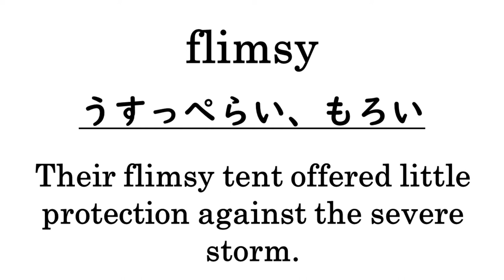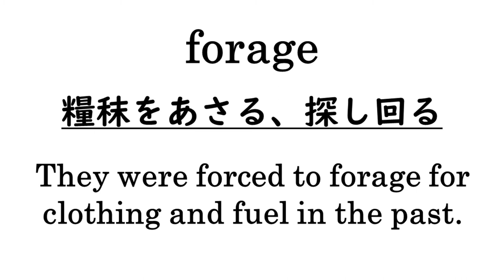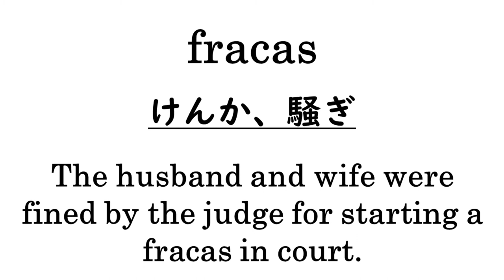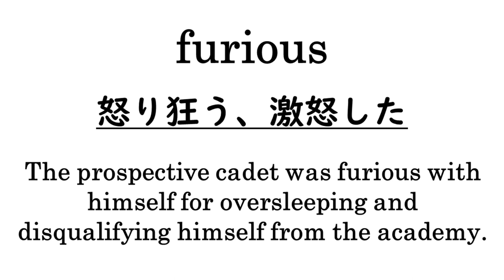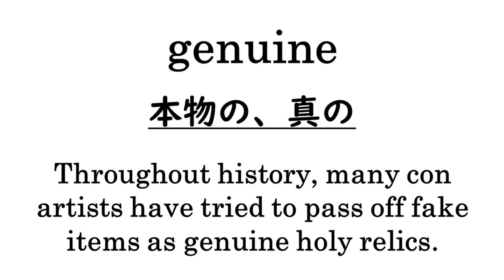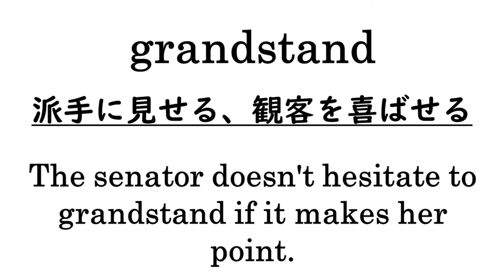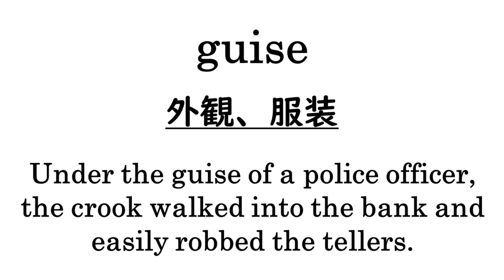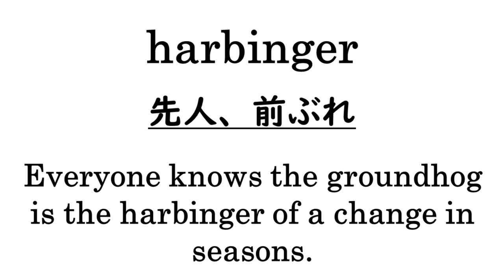【例文集 ver.⑨】GRE General Test 攻略のための必須英単語 2163｜801. fledgling～900. hasten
「GRE General Test攻略のための必須英単語2163」の音声教材です。

テキストに掲載されている英単語のうち
801. fledgling　～　900. hasten
の例文が再生されます。

聞き流しなど、皆様のお役に立てればと思います。

【GRE General Test攻略のための必須英単語2163】

▶参考サイト
【WORDS IN A SENTENCE】